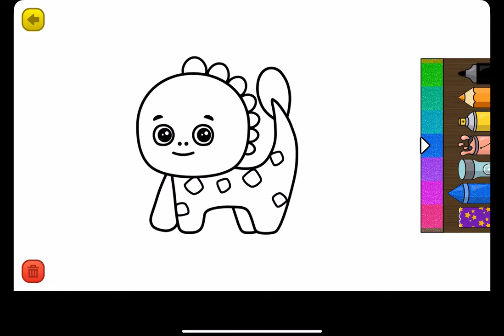Learning Games - Gameplay Walkthrough Part21